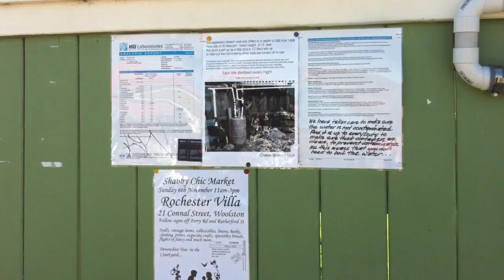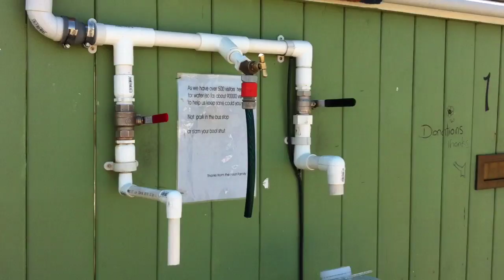Cliffs 77th Nov. 2011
Helene dedicates her day to celebrate Cliffs 77th Birthday.
An interesting glimpse of life in Christchurch Nov. 2011.